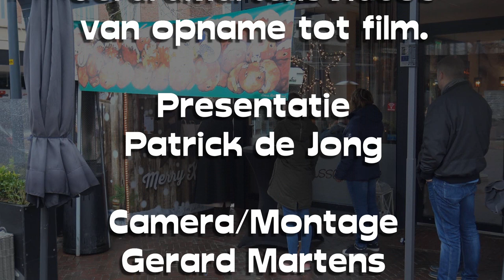Oliebollen van bakkerij Kielman Veendam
Het bakken van oliebollen door bakkerij Kielman uit Veendam die de lekkerste oliebollen heeft.